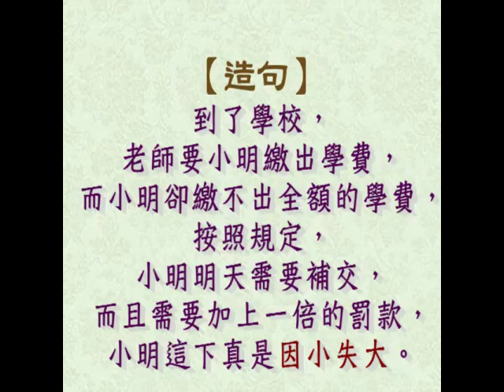兒童學習趣_0122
兒童學習趣
本集主題：因小失大